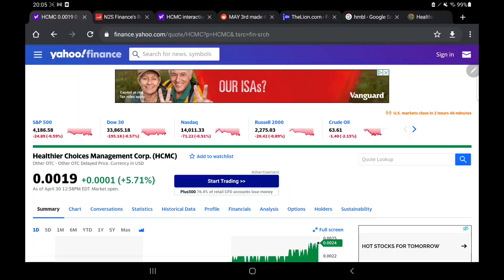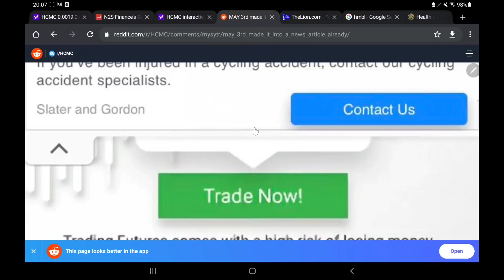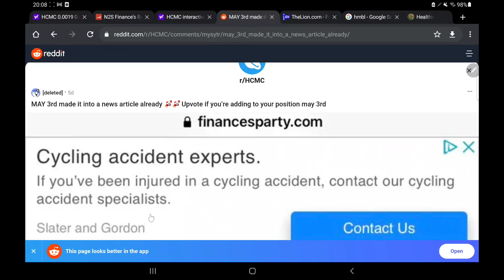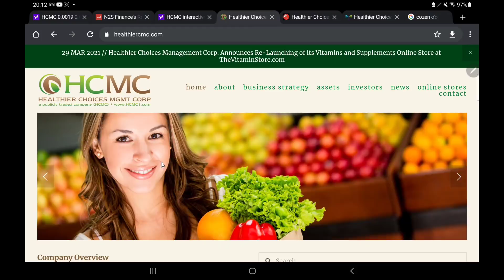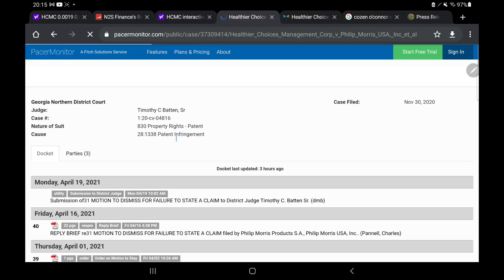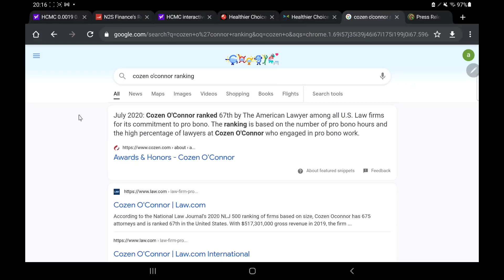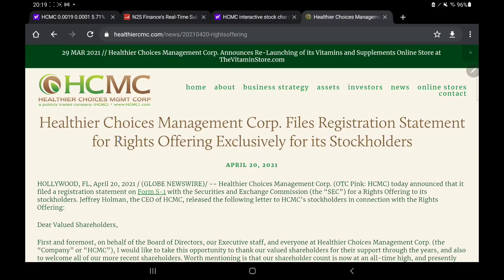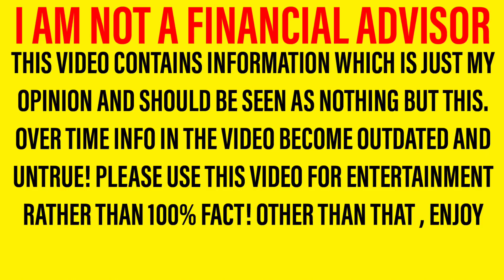HCMC STOCK BIG NEWS + ANALYSIS! - WHAT IS HCMC & IS NOW THE PERFECT TIME TO BUY FOR BIG GAINS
Hello there, welcome back to a new video! In this one we are looking at hcmc stock And giving my opinions based on what we have seen! It is important to note that I am not a financial advisor however in tonight’s video, I will be sharing my opinion on hcmc stock In this important hcmc stock Analysis and hcmc stock Update video! So let me walk you through the structure of the video. First of all we will be doing a hcmc stock update and hcmc stock analysis; letting you know all you need to know regarding hcmc stock Then we shall move onto our hcmc stock predictions and hcmc stock forecasts where we will share what I expect to happen in the next few days! So yeah, hope you enjoyed the video. Should I buy hcmc stock – why not tell us your thoughts over on discord! I can’t wait to hear you guys hcmc stock Forecasts and hcmc stock predictions!